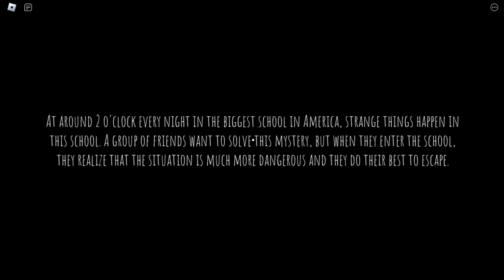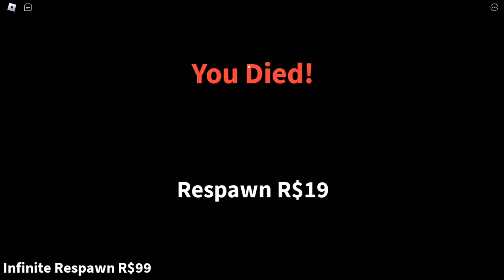ระวังผีตามมานะ!! |school horror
ครบ5ไลค์ทำคริปเล่นแมพผีต่อ แต่. ถ้าถึง10ไลฟ์จะเล่นแมพนี้ต่อ...ไม่ถึงหรอก